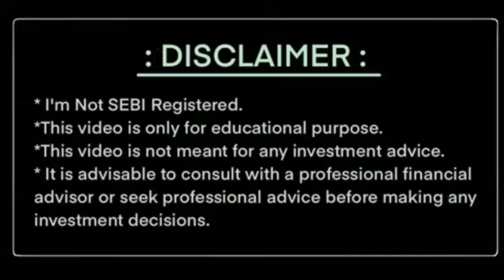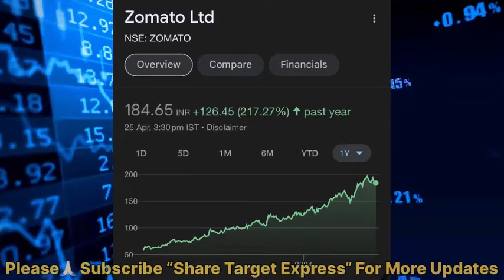SWIGGY IPO LATEST NEWS | Swiggy 120 करोड़ डॉलर का IPO